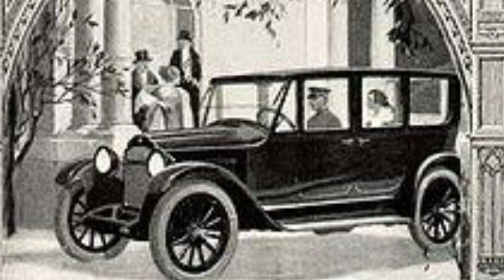" Willys Overland " part 4